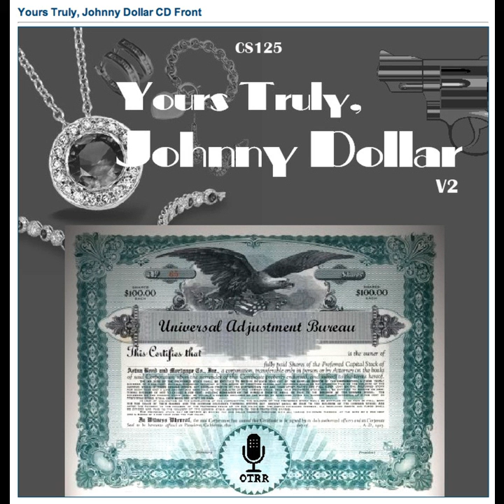Yours Truly, Johnny Dollar - 560625 421 The Long Shot Matter - Ep 1